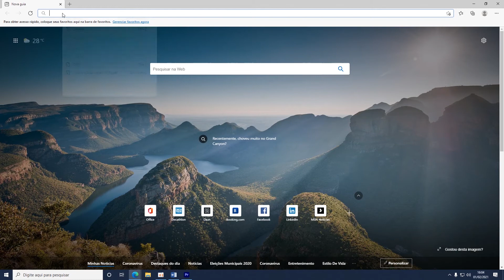Como participar do Workshop da AMAVI pelo navegador Microsoft Edge